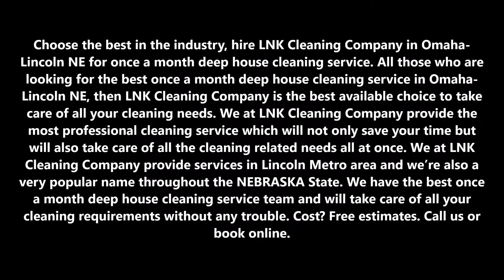Once A Month Deep House Cleaning Service In Omaha-Lincoln NE | LNK Cleaning Company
Choose the best in the industry, hire LNK Cleaning Company in Omaha-Lincoln NE for once a month deep house cleaning service. All those who are looking for the best once a month deep house cleaning service in Omaha-Lincoln NE, then LNK Cleaning Company is the best available choice to take care of all your cleaning needs. We at LNK Cleaning Company provide the most professional cleaning service which will not only save your time but will also take care of all the cleaning related needs all at once. We at LNK Cleaning Company provide services in Lincoln Metro area and we’re also a very popular name throughout the NEBRASKA State. We have the best once a month deep house cleaning service team and will take care of all your cleaning requirements without any trouble. Cost? Free estimates. Call us or book online.

ONCE A MONTH DEEP HOUSE CLEANING SERVICE

When you agree to accept a short or long-term once a month deep house cleaning service from LNK Cleaning Company, we will offer you cleaning services without burning a hole in your pocket. We offer the best once a month deep cleaning services to the level best. Connect with LNK Cleaning Company today for a brilliant experience. You’ll appreciate our service results!
Our once a month deep house cleaning specialist will offer you the following Cleaning Services:
• Clean houses completely and make germ-free and freshen up.
• And more

BEST ONCE IN A MONTH DEEP HOUSE CLEANING COMPANY IN OMAHA-LINCOLN NE

At LNK Cleaning Company, it doesn’t matter what the consumer's demand is. Hence, we never even bother about it. We believe in delivering the best services at the affordable price tag. It does not matter where you need the service in Lincoln. Whether its Greater Lincoln, NV house cleaned or once a month deep house cleaning, move in cleaning, occasion cleaning; your home, flat, or apartment suite is cleaned by LNK Cleaning Company experts from top to bottom. Our once a month deep house cleaning services will save plenty of time and will handle your house cleaning in the best possible manner. You can depend on it being done to excellence!
Give us a call at LNK Cleaning Company for the best services across the entire Lincoln region.

BEST ONCE A MONTH DEEP HOUSE CLEANING SERVICE IN LINCOLN